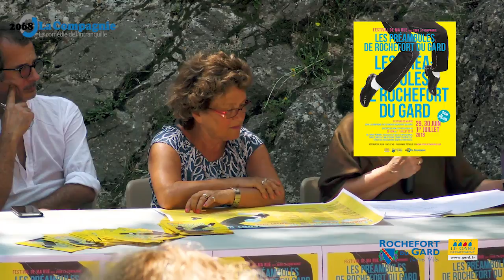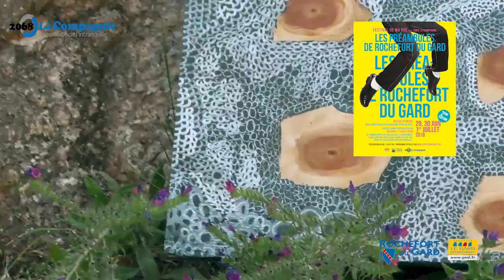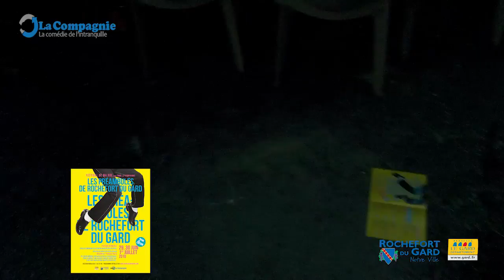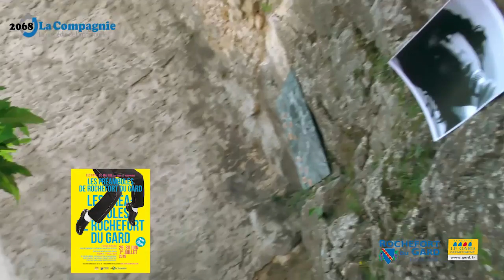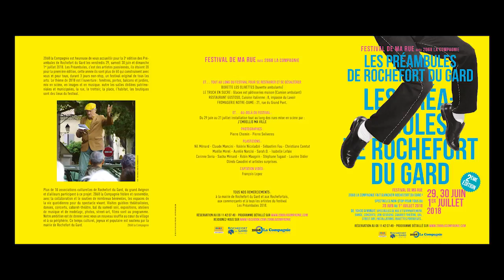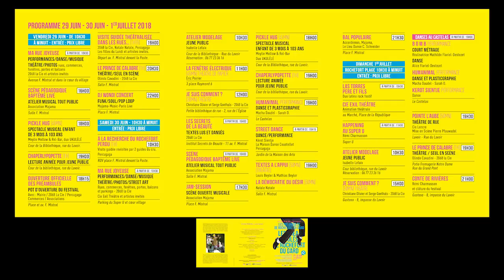"Les préambules de Rochefort-du-Gard", conférence de presse officielle (dans son intégralité, 30mn)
"Les préambules de Rochefort-du-Gard", conférence de presse officielle (dans son intégralité, 30mn) : festival de rue avec des animations, des spectacles musicaux, des présentations d'oeuvres artistiques, du théâtre et des surprises ! en continue de 10h à 00h00 les 29 Juin, 30 Juin et 1er Juillet 2018 à Rochefort-du-Gard. Complètement gratuit et ouvert à tous les âges.

Lopez François COMMUNICATION AUDIOVISUELLE
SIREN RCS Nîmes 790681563